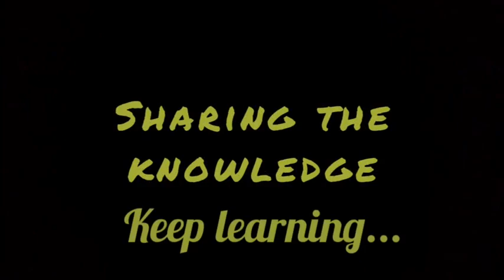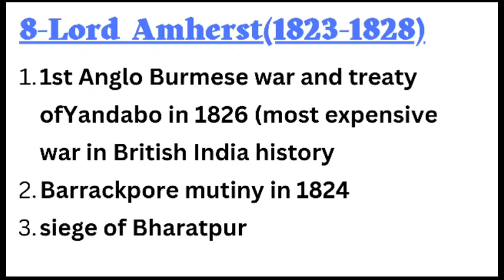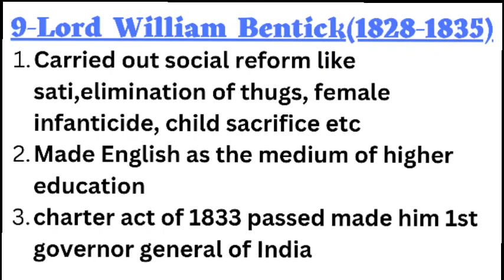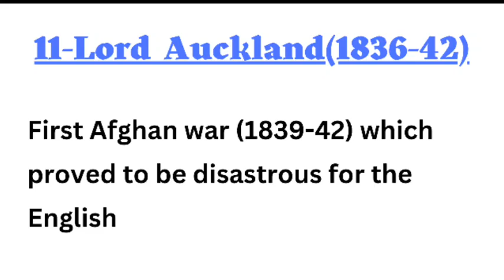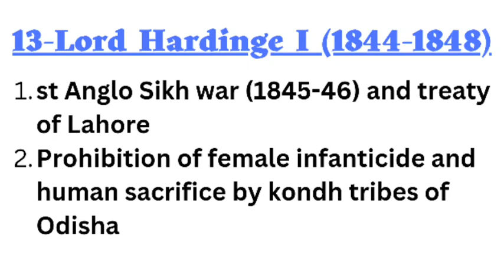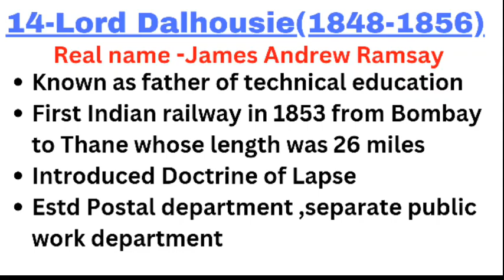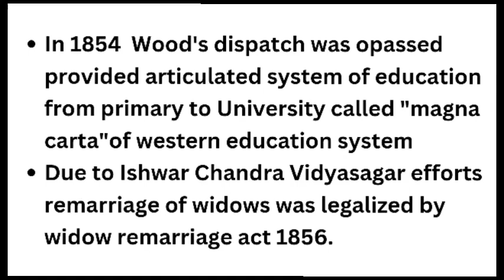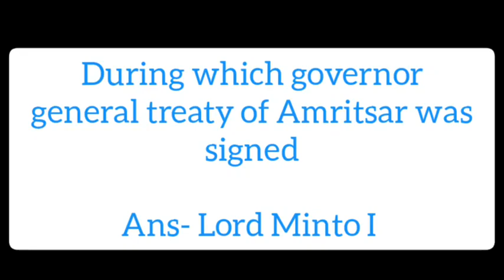Governor generals of India - part 3 short trick to remember